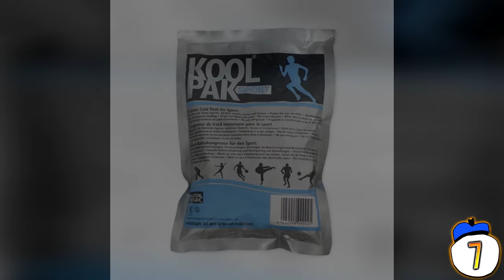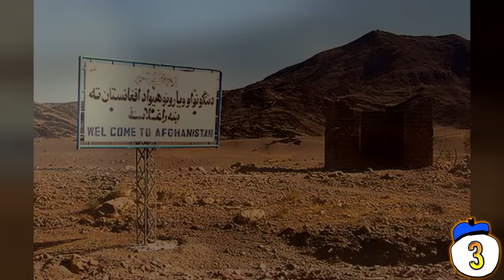8 Dumbest Terrorism Plots Ever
From losing your terrorist funds by gambling online to blowing up your entire class during a suicide bombing lesson, we count eight of the dumbest terror plots that failed